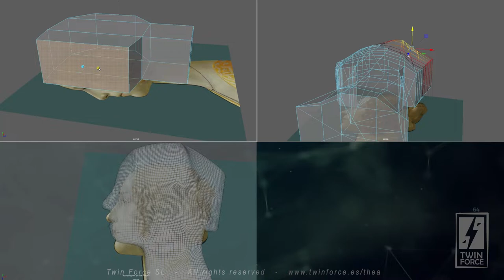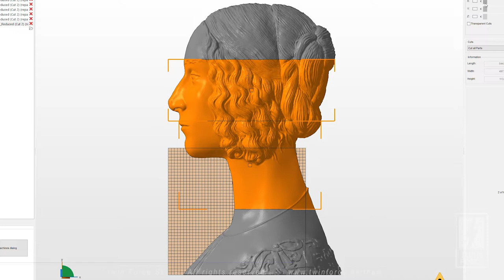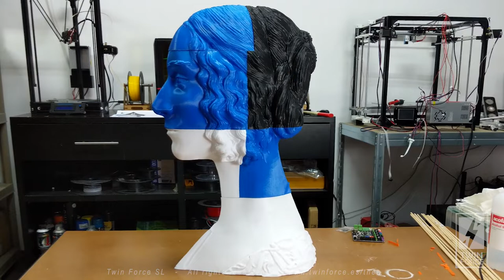THEA : Illuminating the darkness (ENGLISH)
THEA is a project that strives to make art, especially pictorial art, accessible to the blind.

Blind people, due to their visual hurdles, will probably never experience and enjoy painting artworks, or monumental sculptures nor architectural wonders of the world, created by humanity throughout it's rich artistic history. Masterpieces like the Gioconda, the David, the Sistine Chapel, the Guernica or the Sagrada Familia will hardly be enjoyed by this collective as they basically are based on the visual sense to be explored.